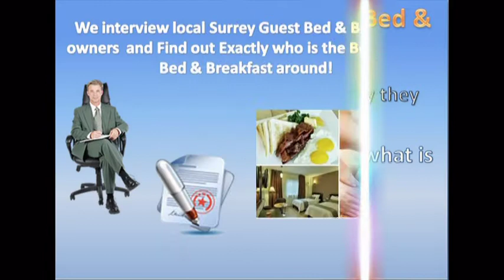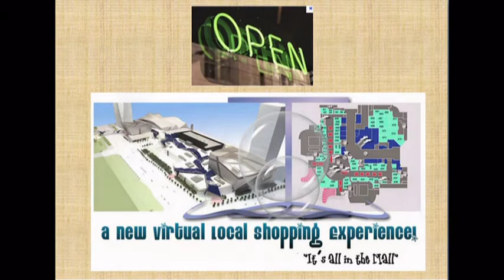Guest Bed Breakfast Surrey Business Listings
Here is a Quick intro to "InReview" Local Surrey Reviews.com

Local Surrey Reviews off Portsmouth Road, Cobham - KT11 1BW ..  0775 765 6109

Today we are going to take a look at the guest bed breakfast business owners in Surrey and interview them and endeavor to find the Good/Better and even the best Guest Bed Breakfast in Surrey.

Where do you find the good/better and even the best Guest Bed Breakfast in Surrey?

What makes a a Good Guest Bed Breakfast ?

What makes a best Guest Bed Breakfast ?

Are they really as good as they say they are ?

What exactly is the truth and what is Rhetoric?  (ret er rik)

We interview all types of local business owners and ask them a very important question.

If I was your ideal customer why should a local consumer like myself prefer to do business with your organisation rather than any other similar business in your category?

Local Surrey Reviews.com interviews business owners and provides a unique platform to all local Surrey business owners to help promote their business to the local Surrey Community.

The local Surrey community has an opportunity to get to know more about individual local business providers in their area.

Local Surrey Reviews.com presents the consumers a stage to voice their opinions, rate, score any local Surrey business experience and also share any personal satisfactions or dissatisfactions.

If you are a .Guest Bed Breakfast business owner .. based in Surrey in the United Kingdom

get your Free Guest Bed Breakfast Surrey business listing on localsurreyreviews.com... and book your Free appointment slot right now for an interview with our Managing Editor - Terry Evans.

anytime to see more about Guest Bed Breakfast in Surrey and Local Surrey Reviews.

Local Surrey Reviews.com is also the springboard to it's sister site - "InTheMall" a Virtual Local Shopping Mall -see link below in more information Virtual Local Shopping Mall - Top Brand Names - 1000's of Products - for Home and Business - Product Reviews - Product Videos, Special Offers, Coupons and Discounts"

"It's a New way of shopping online for all your shopping requirements".

Step into the Virtual Local Shopping Mall and walk through the isles and pop into any one of the stores.

You will find virtually. everything you need.

Be sure to look out for Great Product Discount, Special Offers and Christmas Deals!

This is important message to all Guest Bed Breakfast business owners in Surrey!

Now.. you can Secure your Virtual Online Real Estate rental floor space side by side with some of top high street stores

Now available ! limited space - very reasonable rates!

This Video was produced by SEO Artisans specialist SEO Artisans "Turns clicks into customers"

For more business interview videos

We would really value comment on our video and please click like button if you Like what you see! :)

see our YouTube channel

Guest Bed Breakfast Surrey Business Listings - read the interviews and decide which is Best